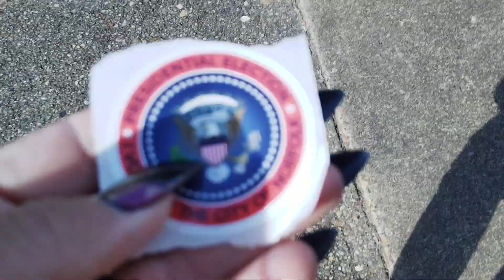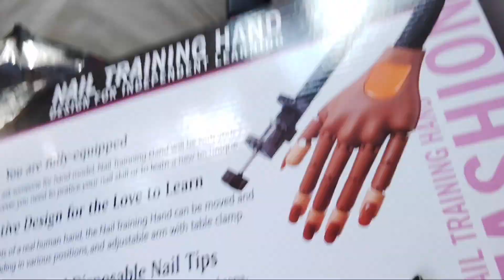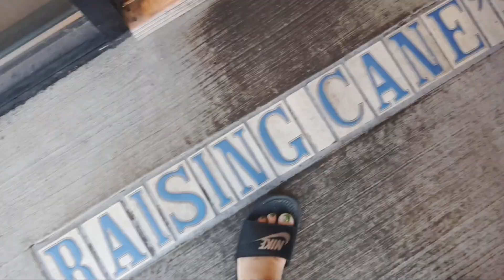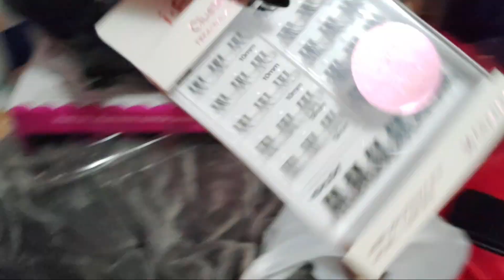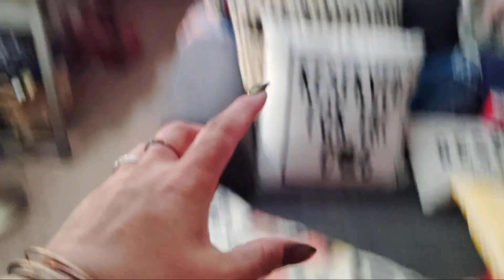Christmas decorations and fried chicken